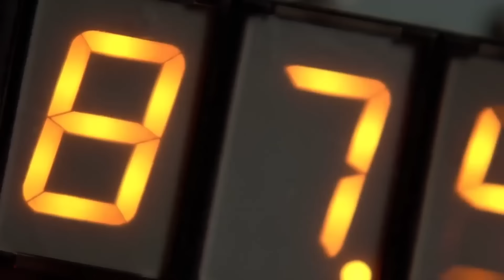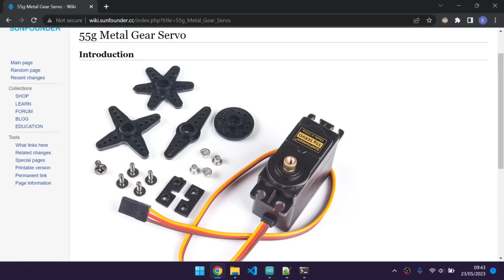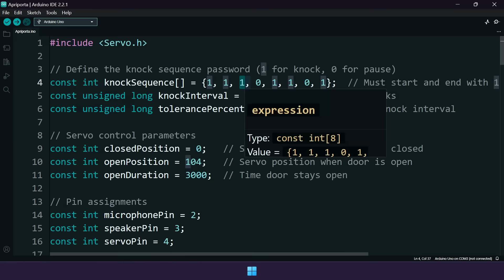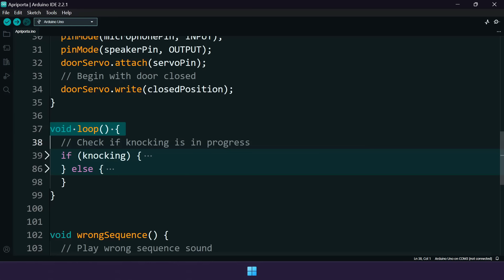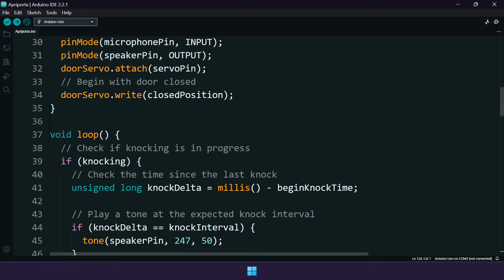Costruiamo l'APRIPORTA per entrare a casa BUSSANDO! ⚙️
A grande richeista, ecco a voi il tutorial Arduino che vi insegnerà a costruire un dispositivo per aprire la porta di casa vostra con una bussata segreta! 🤩

👩🏻‍💻 Diventa Web Developer con Epicode!

🔖 Acquista il mio corso Python per Principianti a Prezzo Scontato!

🛒 COMPONENTI PER IL PROGETTO:
Arduino:
Servomotore:
Microfono:
Cicalino passivo:
Arduino Kit (include già il cicalino passivo):

Chiaramente ci sono porte dove l’azione è molto più complessa, questo progetto dovrebbe soddisfare gran parte delle situazioni, ma per alcune dovrete ingegnarvi, o per alcune potrebbe servirvi un motore totalmente diverso!